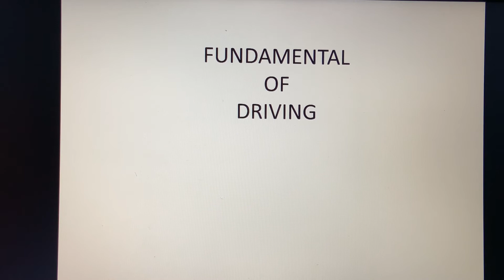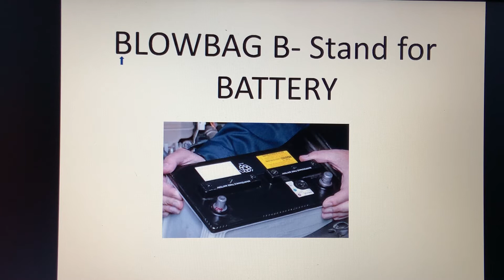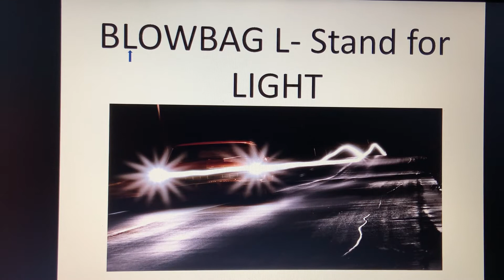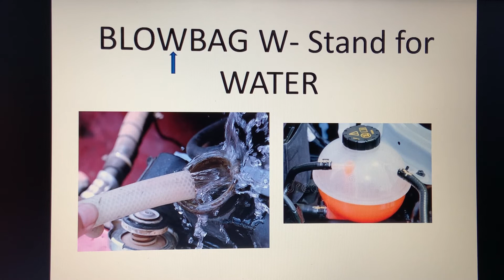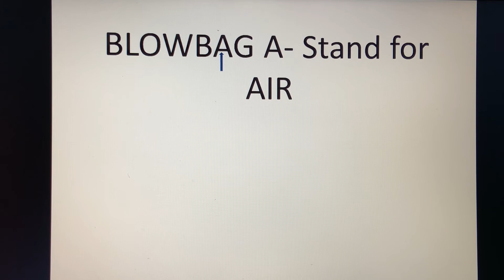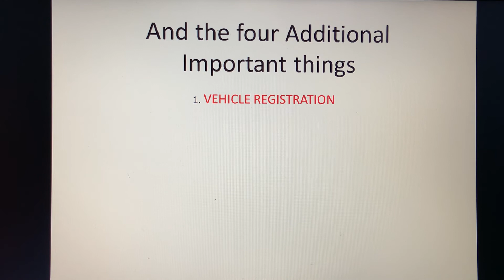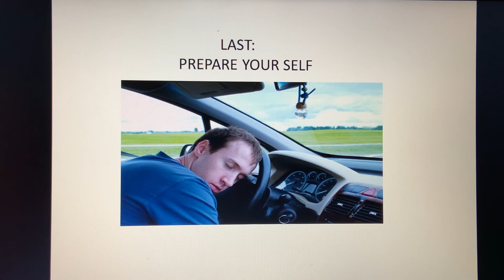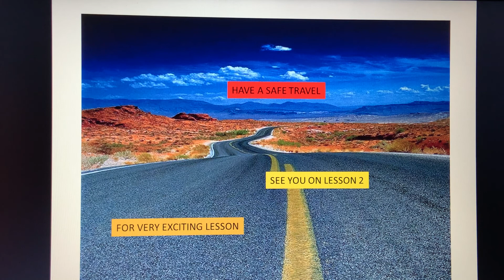HOW TO LEARN DRIVING IN PROPER? STEP BY STEP TUTORIAL | LESSON 1 | Tagalog Version INTEREST THING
Hello evryone! This video will show you the proper way of  step by step for driving, no one is perfect. Just want to share my knowledge in driving and as a driving instructor for four years from 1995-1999 and also my experience in driving for almost 30 years. INTEREST THING